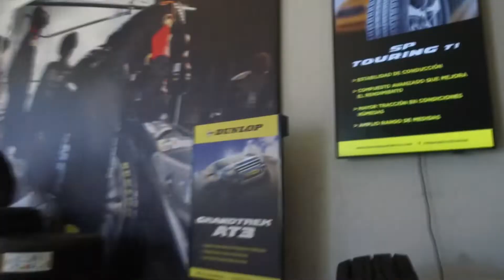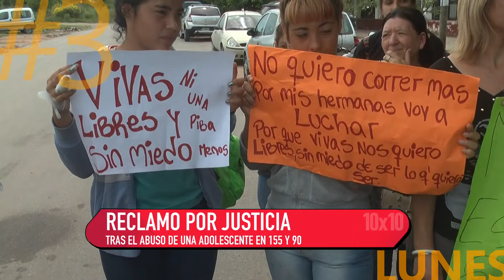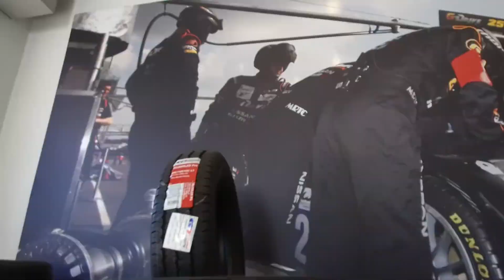10 x 10 26 11 18